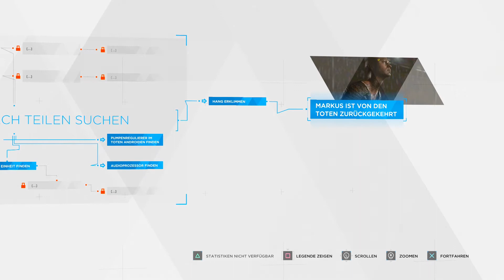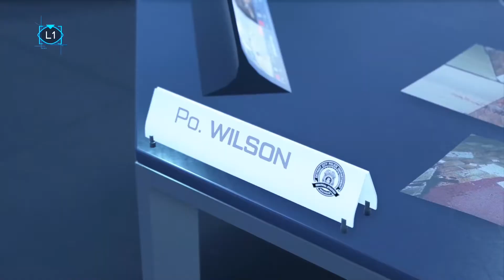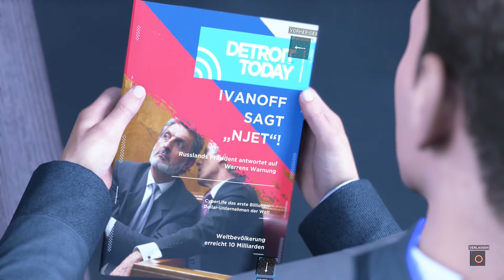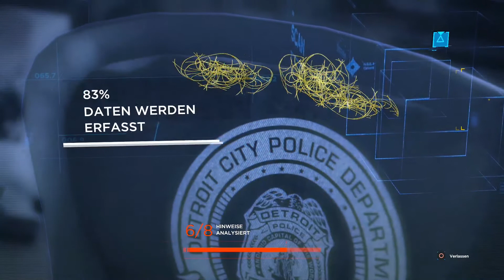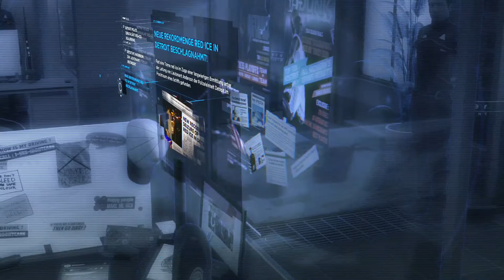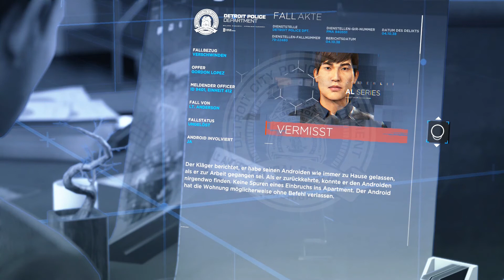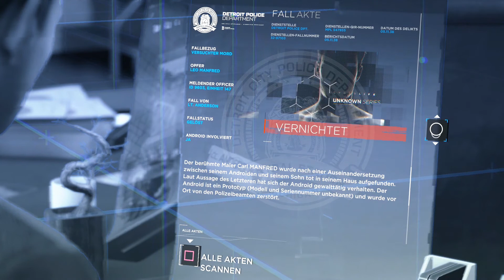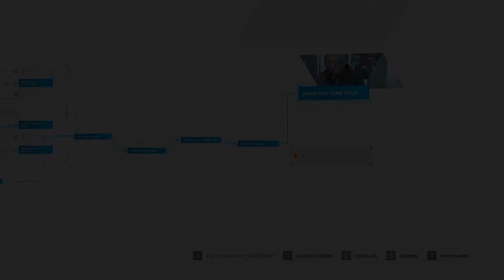DETROIT: BECOME HUMAN #05 🔵 Auferstanden aus Ruinen 🔵 German | Deutsch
Detroit 2038. Die Welt hat sich verändert. Androiden bereichern unser Leben und es geht alles irgendwie einfacher von der Hand. Es sind doch nur Maschinen ohne jegliche Gefühle, eine art Werkzeug. Oder? Wie ändert sich alles, wenn sie lernen? Gefühle erlernen? Menschlicher werden? Sie selber Endscheidungen treffen und danach handeln?
Das wird uns die Geschichte von Kara, Connor und Markus lehren. Sie werden weiter sehen, sich auflehnen, eigene Endscheidungen treffen und weitere Abweichler finden. Nur wie werden diese die Geschichte verändern? Wir alles im Chaos versinken oder wird alles ganz anders kommen?
Lasst es uns gemeinsam herausfinden in Detroit Become Human.